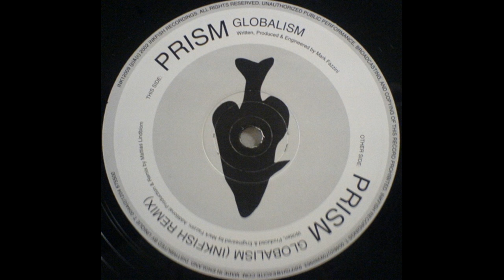Prism - Globalism (Original Mix)